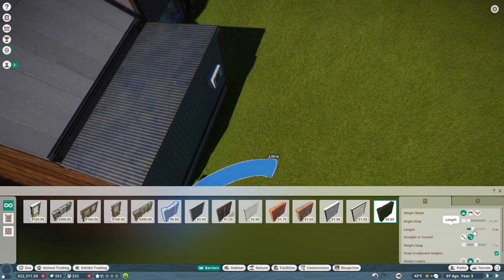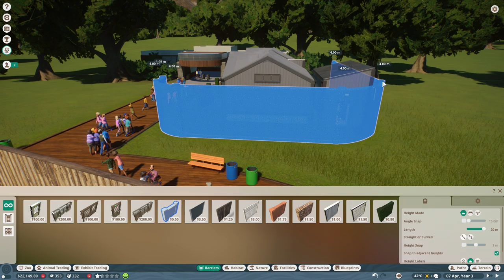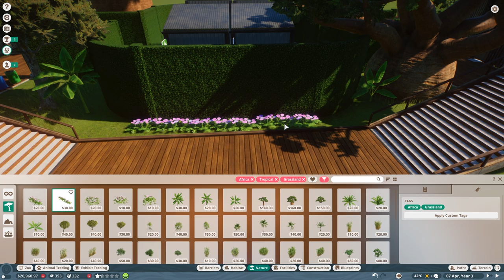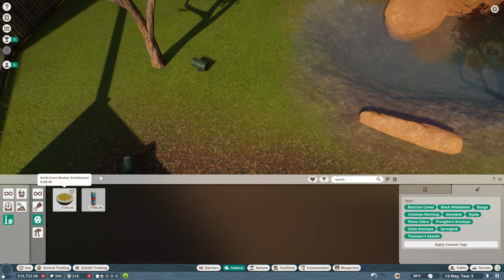Planet Zoo - Challenge Mode: Episode 4 | SPRUCING UP THE JOINT!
Stumpt Rik plays Planet Zoo: Challenge Mode! Challenge Mode is very similar to Franchise mode, with the main difference being you don't have to always be online in order to play! Join me as I build a zoo from scratch, collect all the animals I possibly can, and try to navigate the dauntingly fun world of zoo management. There's a lot to see, do and learn in this incredible sandbox adventure, so come along with me!

►Did you miss an episode?